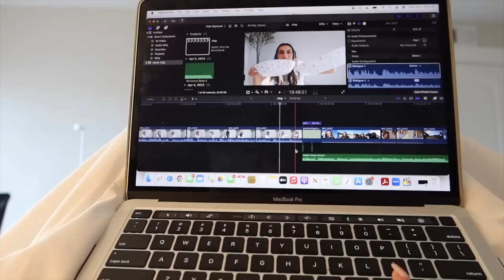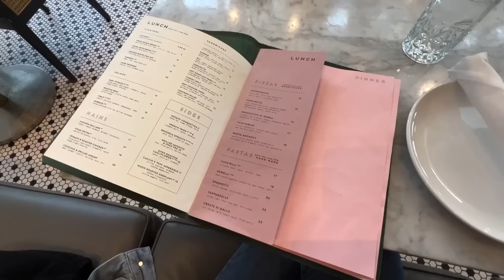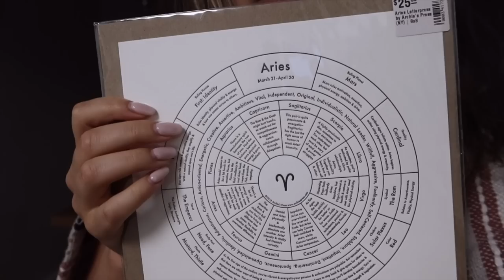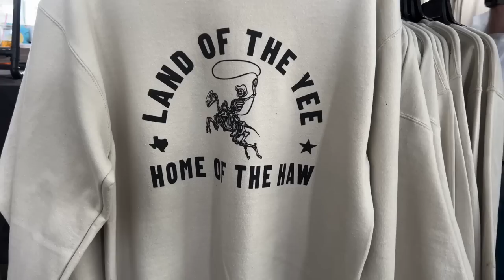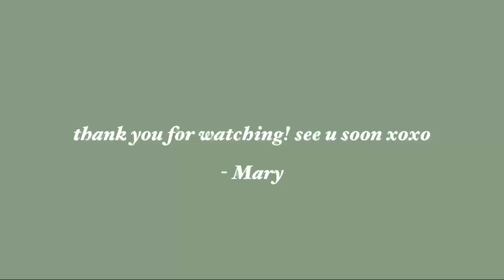in texas! | dallas farmer's market, fort worth stockyards, mental health chat, reunited with M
my first visit to see Matthew in Texas this spring! I hope you enjoy xx

all of my outfits are already on my LTK!

dallas, fort worth, dfw, texas, stockyards, farmer's market, week in the life, travel vlog, weekly vlog, mary skinner, marycjskinner, mary skinner tiktok

43, 259